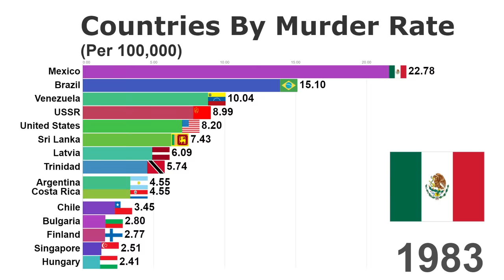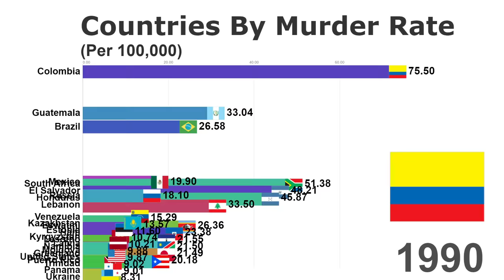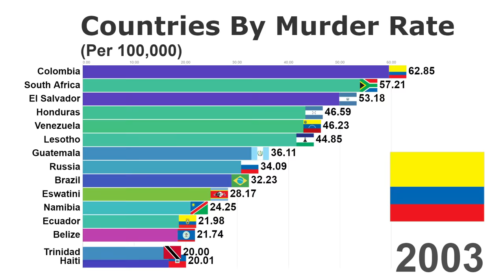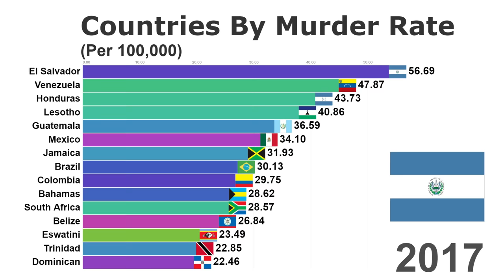Top 15 Countries With The Highest Murder Rate (1955-2017)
This video shows the countries with the highest murder rate in the world from 1955 to 2017